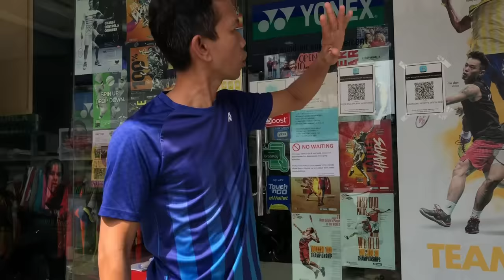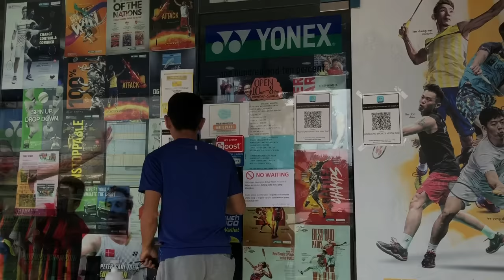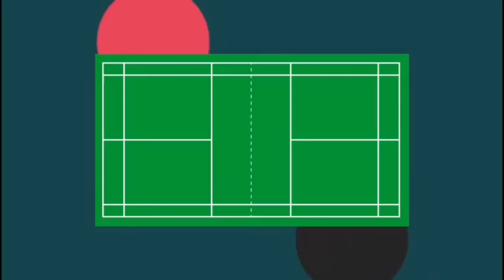Badminton Store | Sporting Goods Shop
Everything You Need Is Right Here.
Hock Eng Sports (M) Sdn Bhd
13 GF, Jalan 15/1a, Seksyen 15, 43650 Bandar Baru Bangi, Selangor